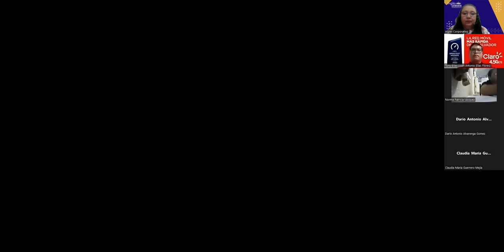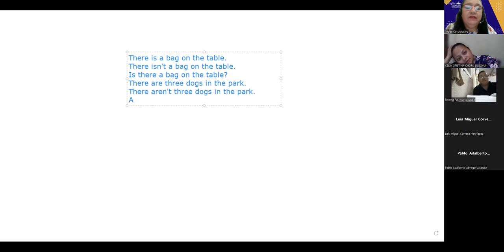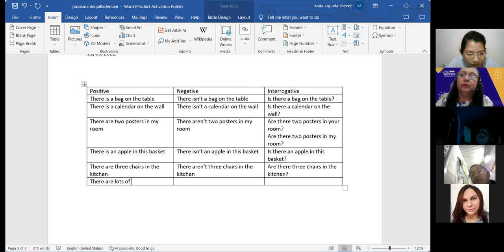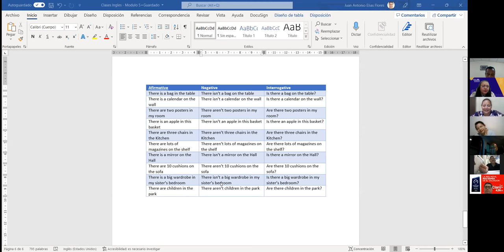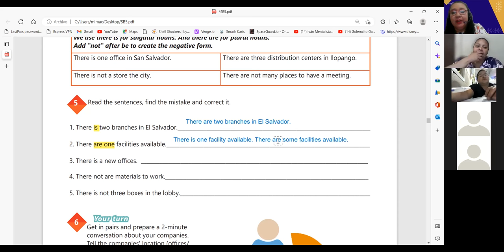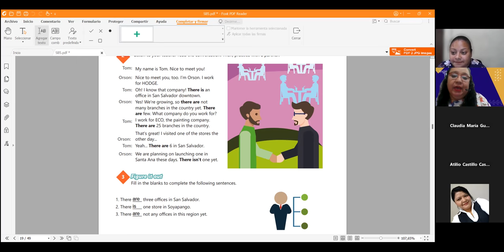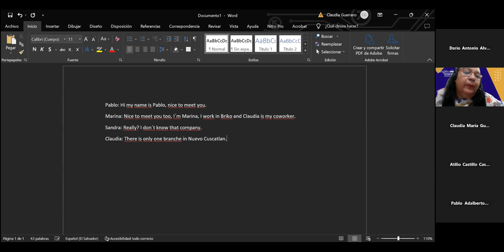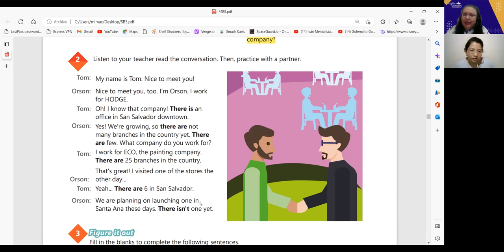Inglés Corporativo- 09-11-2022- HOW TO USE THERE IS AND THERE ARE